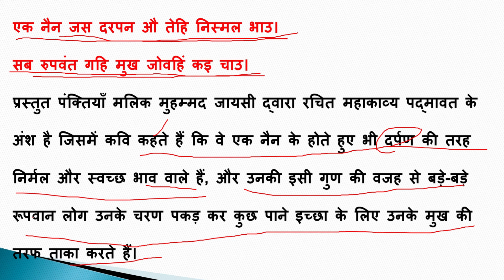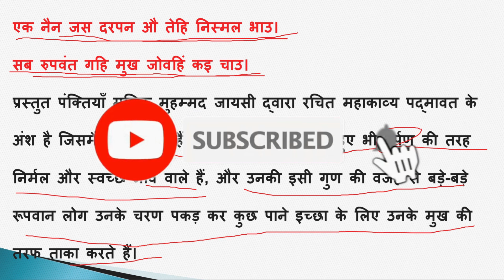भाग : 01 कड़बक कविता का अर्थ || Kadbak by Malik Mohmmad Jayasi || Bihar Board Class 12th Hindi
Is video me hum aaj bihar board ke class xii ke 100 marks hindi ka ek chapter padhenge. Kadbak malik muhammad jayasi ki rachna hai aur hum log is ke arth ko samjhenge to chaliye shuru karte hai.